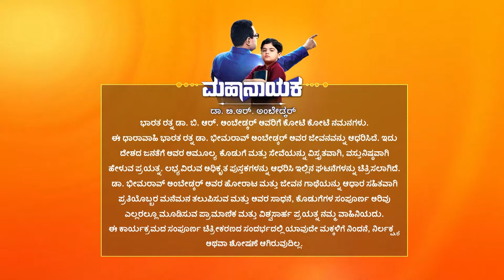Dr BR Ambedkar | Full Ep - 559 | Feb 09 2023 | Zee Kannada